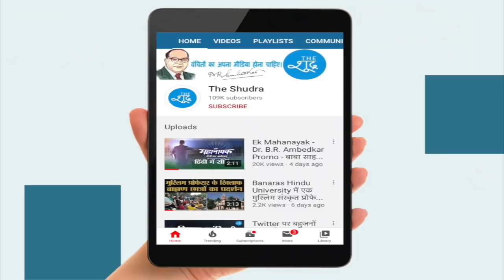Telangana Police महिला डॉक्टर के साथ ऐसे पेश आती है ? महिला डॉक्टर नाइट ड्यूटी पर जा रही थी।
महिला डॉक्टर नाइट ड्यूटी पर जा रही थी। Telangana Police पर महिला डॉक्टर के साथ ऐसे पेश आती है ?

Video/twitter/@JamiaMehfil